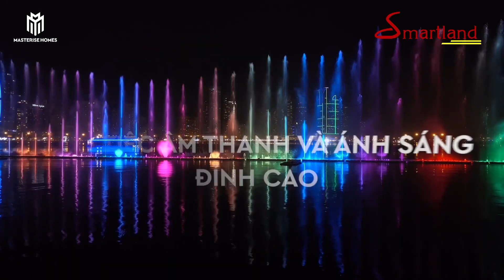Cập Nhật Hạ Tầng Global City Update Ngày 3/3/2023 - Tiến độ vẫn thi công xuyên suốt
Gửi đến quý nhà đầu tự video cập nhật tiến độ xây dựng và hạ tầng của dự án The Global City quận 2 ngày 3/3/2023
2022 đến nay có lẽ Masterise Homes là CĐT hoạt động tích cực tiến độ công trình ở các Dự án triển khai như 1 bảo chứng về tiềm lực tài chính cũng như uy tín của Nhà Phát triển BĐS hàng đầu VN vươn tầm Thế Giới.
𝟒 𝐍𝐀̆𝐌 _ Là con số mà Masterise Homes cam kết hình thành KĐT The Global City thành 1 Trung Tâm DownTown mới đẳng cấp nhất tại TP Thủ Đức.
Phát triển hạ tầng TheGlobalCity 𝐓𝐫𝐨̀𝐧 𝟏 𝐧𝐚̆𝐦
Hotline PKD: 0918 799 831 Văn Long